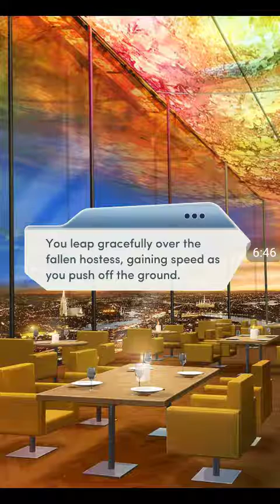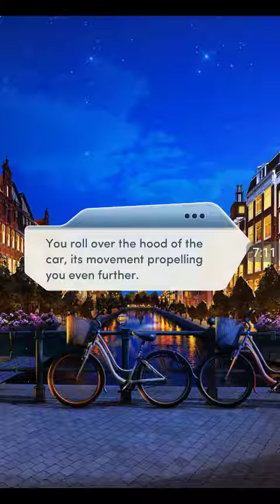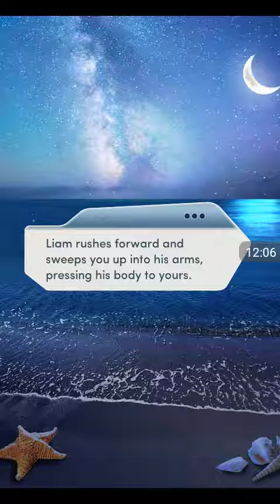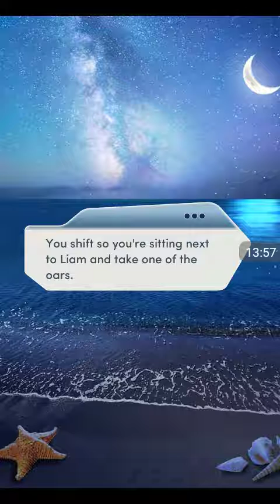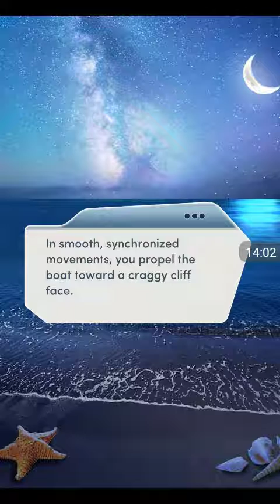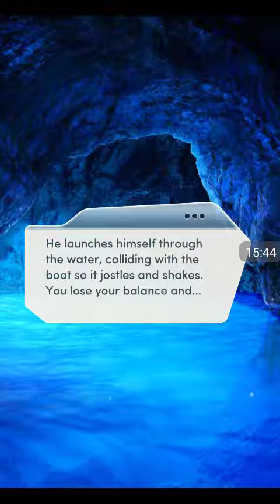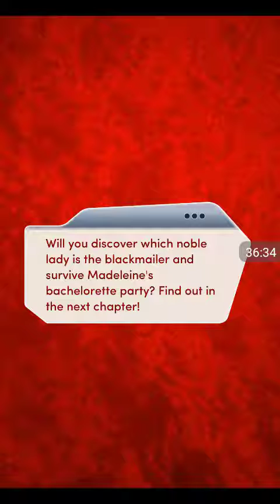Choices – The Royal Romance Book 2 Chapter 6 | All Diamonds | Catch the Photographer!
Choices: Stories You Play – The Royal Romance Book 2 Chapter 6 | All Diamonds Choices

"Italian Nights"
With the dinner in Italy winding down, will you be able to catch the photographer?